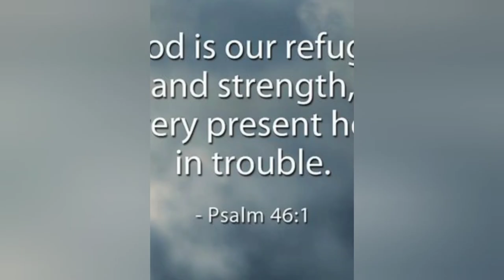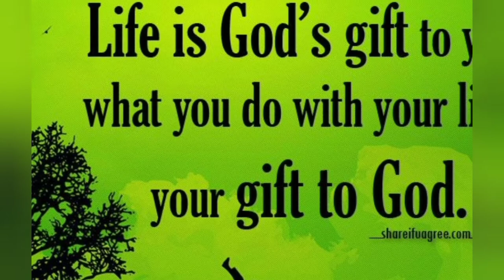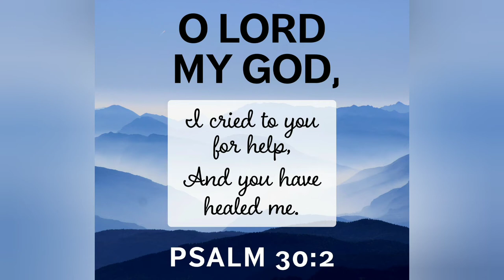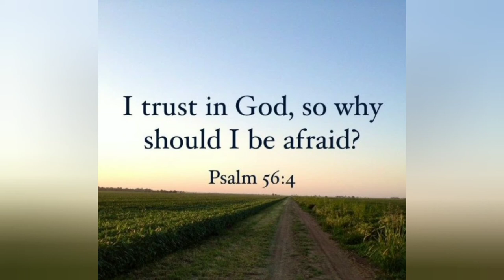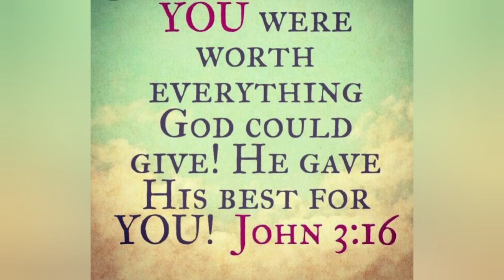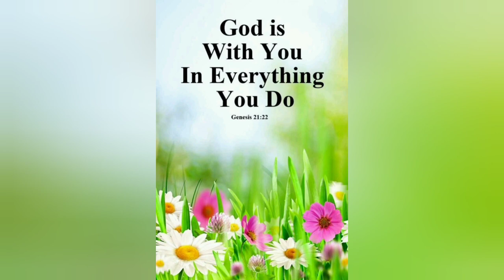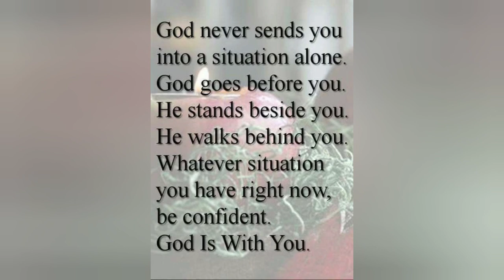The Most Beautiful Bible Verses.bible study#bible knowledge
Be joyful in hope, patient in affliction and faithful in prayer.  Romans12:12.

bible study
bible knowledge
christian inspiration
God's love
God's faithfulness